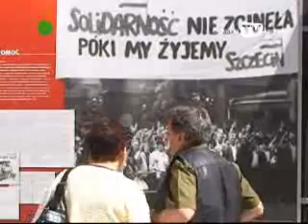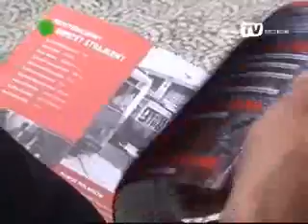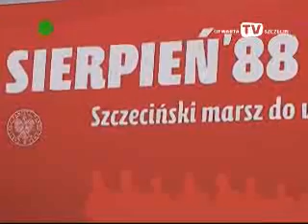Szczeciński sierpień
Kronika